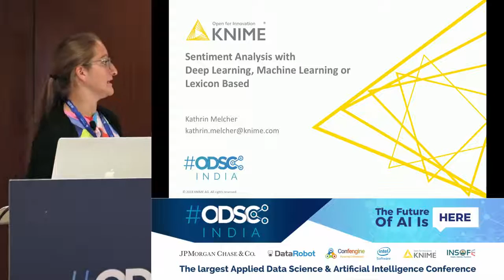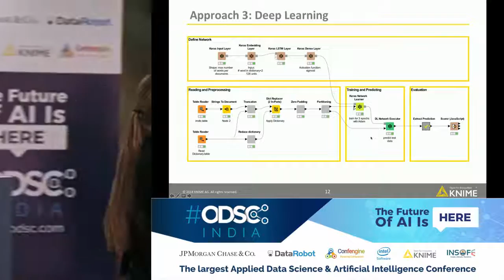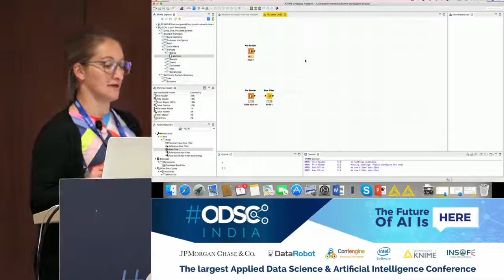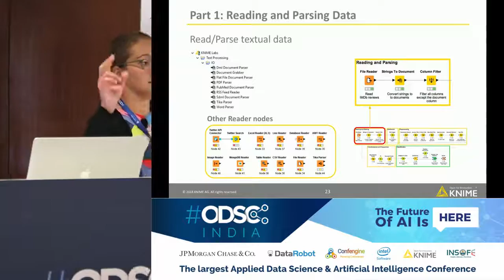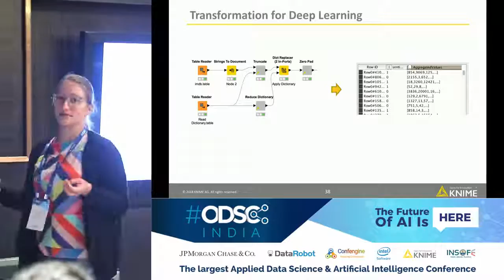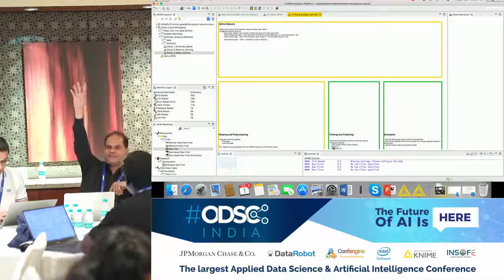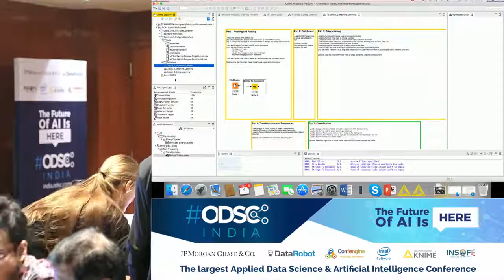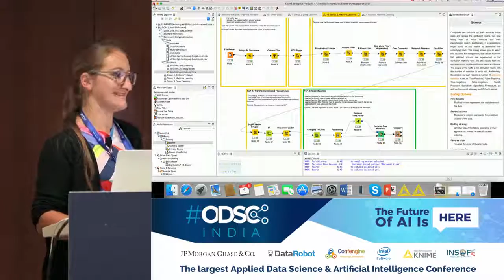Sentiment Analysis with Deep Learning, ML or Lexicon Based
Sentiment-Analyse mit Deep Learning, ML oder auf Lexikon basierend

Análisis de sentimiento con Deep Learning, ML o Lexicon Based

Analyse de sentiment avec Deep Learning, ML ou Lexicon